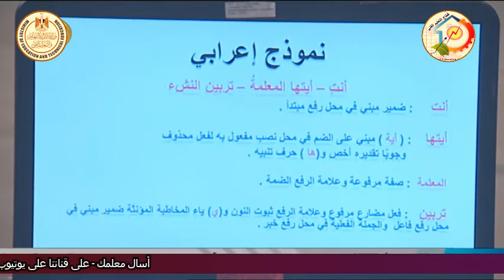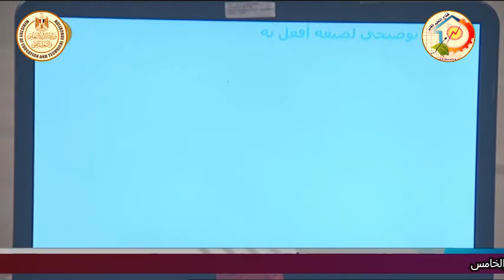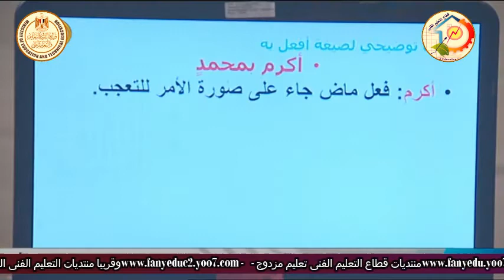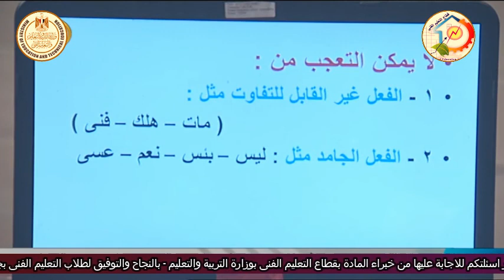الصف الثالث صناعى زراعى تجارى فندقى - اللغة العربية - الاساليب - د محمد جمال الدين